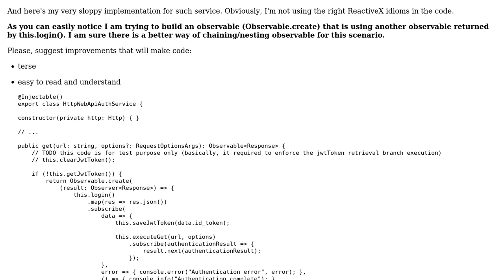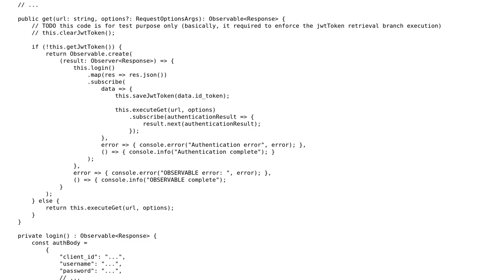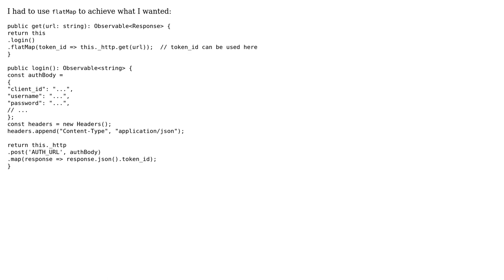ReactiveX observable that uses another observable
With thanks & praise to God, and with thanks to the many people who have made this project possible! You are responsible for your own actions.